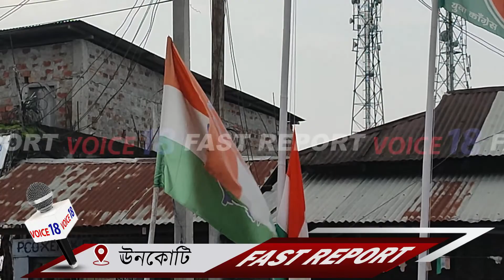Kumarghat : কুমারঘাটে পাবিয়াছড়া ব্লক কংগ্রেসের কুমারঘাট শহরে মিছিল অনুষ্ঠিত || VOICE 18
VOICE 18
Name of Production House: FLAXEN MEDIA WORKS